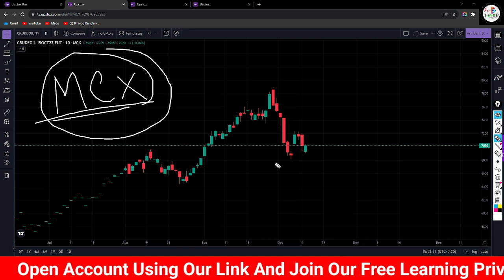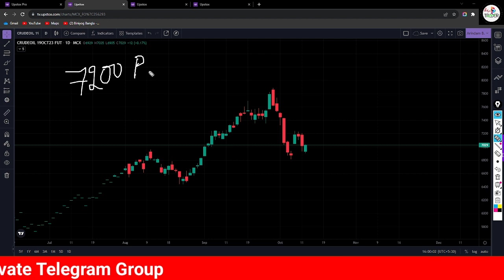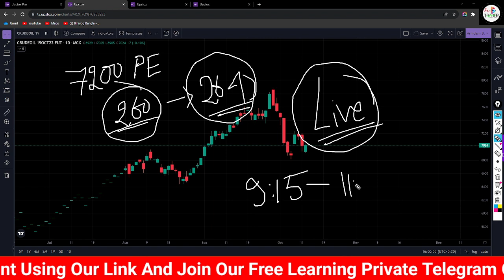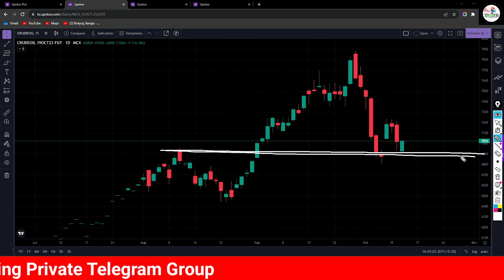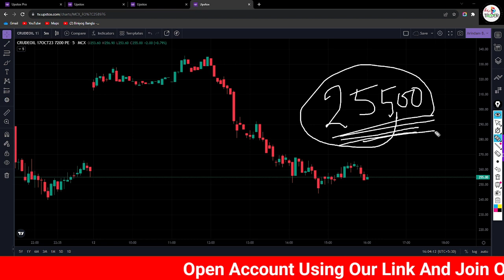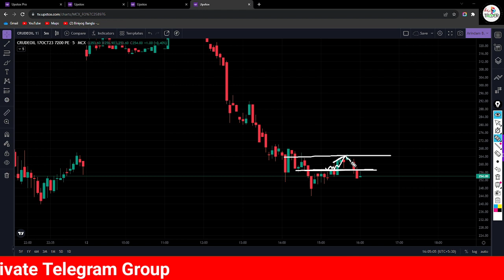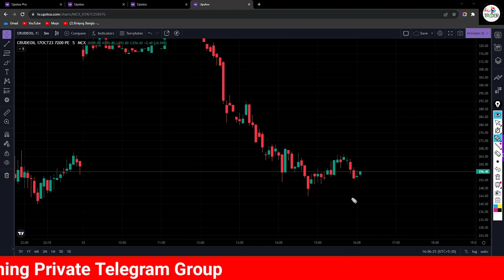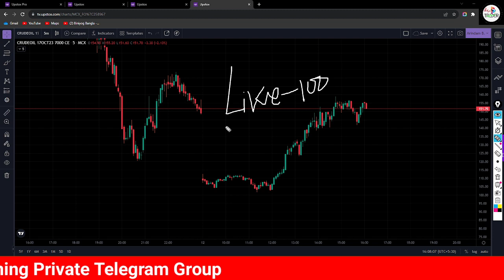Crudeoil Trading For Beginners | Commodity Market से पैसे कैसे कमाएर ?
Crudeoil Option Trading For Beginners | Crudeoil me Trade kaise kare ?

✅ SAMCO Securities

Topic Covered :
how to trade crude oil options
crude oil trading for beginners
commodity trading kaise kare in hindi
crude oil option trading strategies
commodity trading for beginners
option me trading kaise kare
option me trading kaise karen
stocks analysis
tomorrow share market tips
market tomorrow

Option Trading,
Option Trading,
investing
futures and options
futures trading
derivatives basics
derivatives lectures in hindi
derivatives market

⏩ Biniyog Bangla/Dr Option Trader  not be liable for any lose and profit directly or indirectly due to the information given in this video.
Biniyog Bangla/Dr Option Trader do not provide any paid services . Investing and trading in stock markets is a risky business.